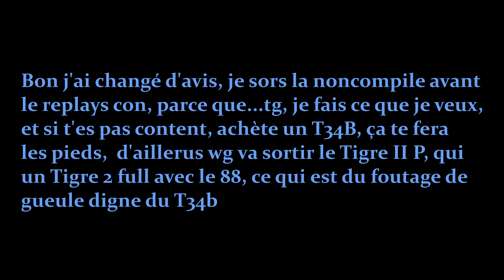HEHO REGARDER MOI C'EST UNE NONCOMPILE (y a du cul dedans)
Votre vidéo ne peut être visionnée sur certains appareils, notamment les téléphones mobiles, les consoles de jeu ou les décodeurs

Bon, avec les trucs récent du clan, j'ai bien peur que le rythme de ces vidéos diminues de façon drastique prochainement, ce qui en y repensant, me fais peur aussi. ce qui voudrait aussi dire qu'il y aura une perte de fun en bastion ce qui est encore plus dramatique et terrible, ça me fais déjà chier d'ailleurs, déjà que ce soir c'était monumentallement de la merde avec 3h50 pleine passer à rien faire d'autre qu'attendre, c'était vraiment cool, résultat je sais pas quoi dire dans cette putin de description de mes deux, d'ailleurs vais aller la vidéo des wtf moments de raw tiens, ça m'occuperais

Sur ce bon yolo, Hail Paige et bon visionnage !